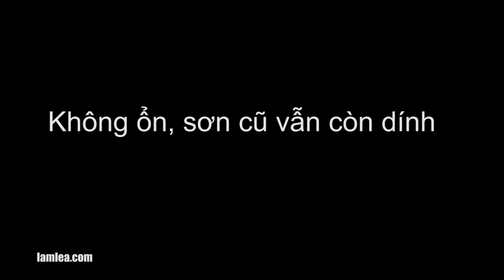Sơn lại thùng loa Ramsa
Đóng thùng loa theo yêu cầu